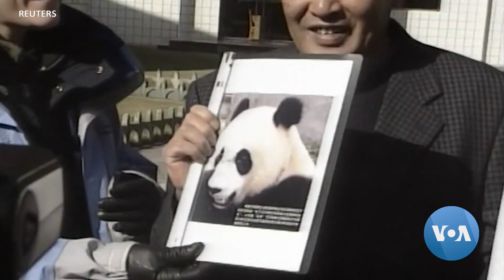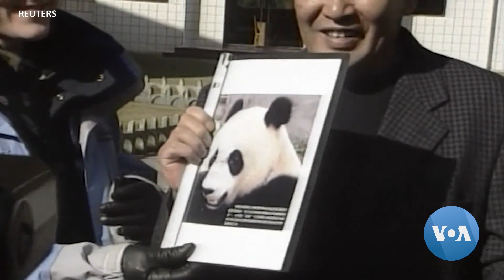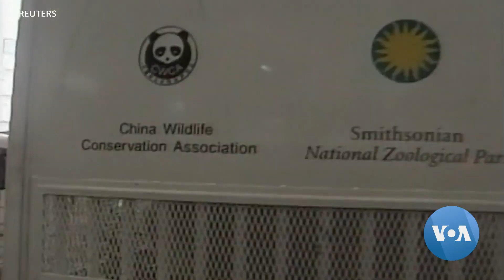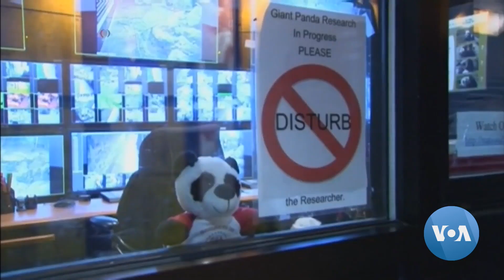হ্যালো আমেরিকা: পেন্ডাগুলো ফিরে যাবে চীনে ও আফগান নারীদের এশিয়ান গেমসে অংশগ্রহণ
হ্যালো আমেরিকা অনুষ্ঠানের আজকের পর্বে রয়েছে, আমেরিকা কে চীনের উপহার দেয়া পেন্ডাগুলো ফিরে যাবে চীনে, এ বিষয়ে একটি রিপোর্ট।
আরো রয়েছে, আফগান নারীদের এশিয়ান গেমসে অংশগ্রহণের খবর।
ভয়েস অফ আমেরিকা পরিবেশিত এনটিভি থেকে প্রচারিত এই অনুষ্ঠানটি প্রতি রবিবার বাংলাদেশের স্থানীয় সময় রাত ১১টা ১৫ মিনিটে এনটিভি চ্যানেলে প্রচারিত হয়।